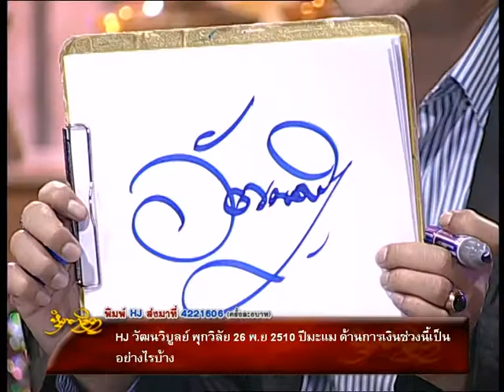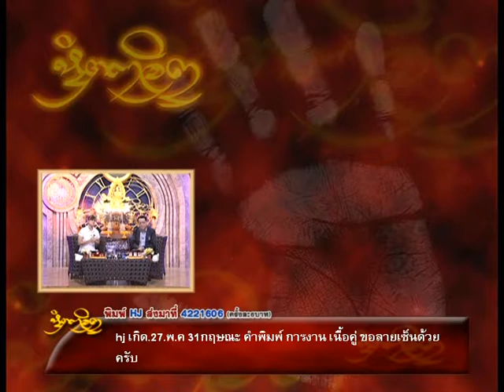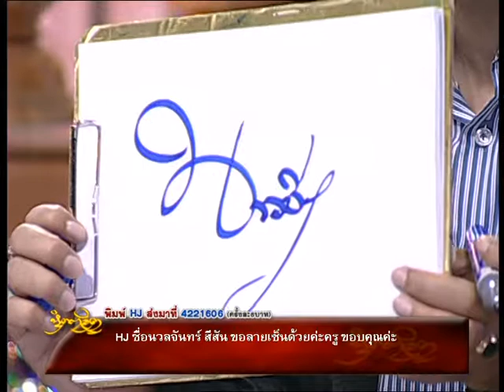รายการหัตถจิต | 27/02/58 | EP 3/4